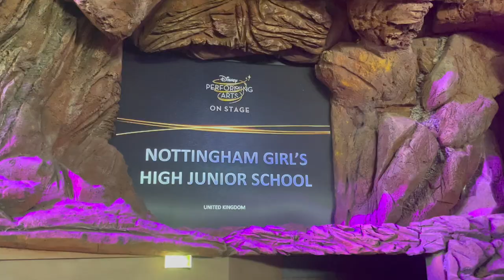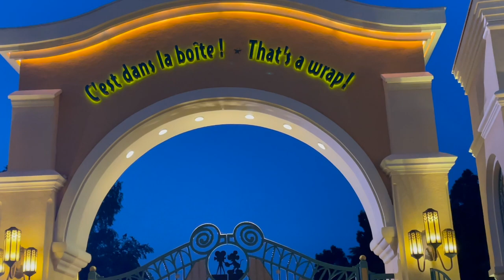Nottingham Girls' High School: Year 5-6 Music Tour to Paris 2023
Our road movie to share some of the amazing memories of 42 wonderful musicians.  May 26th-29th 2023.